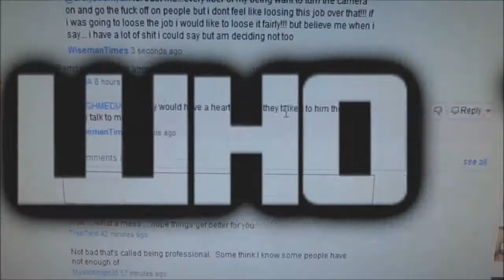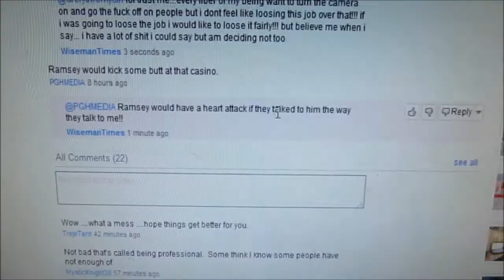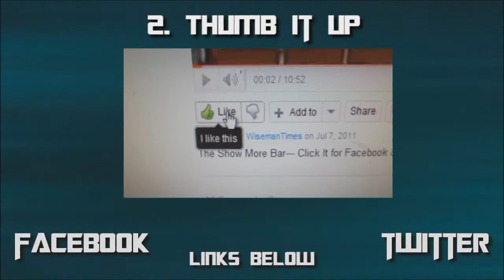Ninja Kitty Strikes First (7.10.11 - YTO Day 193)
~SOCIAL NINJA CREW BAR~ Click It for Entry to Facebook & Twitter Links

Intro Lyrics -

Im Just A Guy Thats Tryin To Get By
On As Little As He Can, But Still Look So Fly

Dont Let Her Fool You, The Cute Little Vixen
Her Name Is Sky And She Will NINJA KICK You When You Aint Lookin

It Was ShayTards That Inspired Me
To Show My Everyday Life Like CTFxC

And What I Got For You Is WisemanTimes